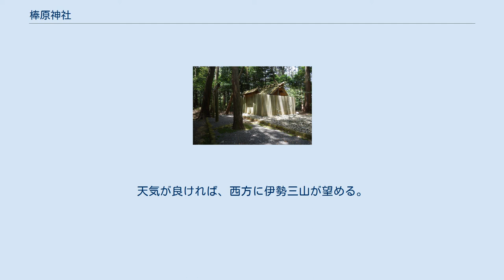棒原神社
棒原神社（すぎはらじんじゃ）は、伊勢神宮皇大神宮（内宮）の摂社。
内宮の摂社27社のうち第23位である。
 昴（すばる）に由来する神を祀り、この地域で星を利用した占いが行われていたことが窺える。
 参道の石段 三重県度会郡玉城町上田辺（かみたぬい）字朝久田2466に鎮座する。
玉城町にある13の内宮摂末社のうちの1社である。
地域で「杉の森」と呼ばれる丘の上に鎮座し、88段ある石段を登ったところに社殿がある。
 伊勢神宮では社名の読みを「すぎはら」としているが、『延喜式神名帳』の写本によっては「おいはら」と訓読するものがある。
 社地の面積は1町7反2畝6歩（≒17,078m2）、社殿は神明造の板葺である。
玉垣と鳥居を備える。
古代の社地は3町四方（≒29,751m2）、長さ6尺（≒1.8m）×広さ4尺（≒1.2m）×高さ7尺（≒2.1m）の社殿を2つ有した。
社地は「朝久田古墳群」と呼ばれる古墳群があり、小規模ではあるが、円墳10基、方墳14基が見つかっている。
 祭神は、天須婆留女命御魂（あめのすばるのみことのみたま）と御前神（みまえのかみ）。
鎮座地周辺の丘陵の守護神である。
 天須婆留女命御魂の名は昴（すばる）に由来し、星を利用した農耕の吉凶を占っていたものと考えられる。
玉城町内にある狭田国生神社にも祀られている速川比古命と速川比女命は天須婆留女命御魂の子である。
また天須婆留女命の子・長口女命は江神社に祀られている。
神体はない。
 玉城町内に鎮座する摂末社の中では最も歴史の浅い神社であり、荒木田氏が周辺を開拓した後の奈良時代に創建された。
当時は棒原神社の前に御前神社が建てられていた。
 戦国時代には廃絶し、寛文3年9月8日（グレゴリオ暦：1663年10月8日）に坂手国生神社とともに河邊精長以下の神職らが遷宮を行って再興された。
再興の際に御前神社は棒原神社に統合された。
復興に当たっては社地が不明になっていたため、相当の苦労があったという。
 1918年（大正7年）8月に建て替えられた。
 三節祭（月次祭・神嘗祭）、祈年祭、新嘗祭、臨時奉幣祭の際には神職らが社頭で祭祀を執り行う。
 社地の南側には水田が広がる。
天気が良ければ、西方に伊勢三山が望める。